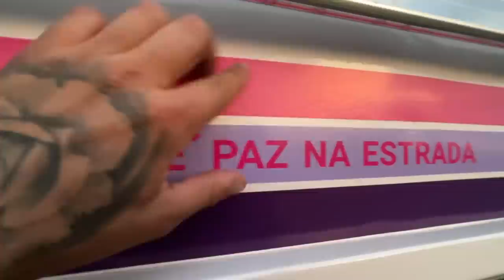MOSTRANDO TODOS OS DETALHES DO CONJUNTO DE VOCÊS, ESSE É PRA MUDAR SUA VIDA 😍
▬▬▬▬▬▬▬▬▬▬▬ஜ۩۞۩ஜ▬▬▬▬▬▬▬▬▬▬▬▬
  ▓▓▓▒▒▒░░░ LEIA A DESCRIÇÃO DO VÍDEO ░░░▒▒▒▓▓▓
 ▬▬▬▬▬▬▬▬▬▬▬ஜ۩۞۩ஜ▬▬▬▬▬▬▬▬▬▬▬▬

💢 ATENÇÃO 💢

Ta Liberado Pra Vocês A  Maior Ação Já Feita Por Mim !
 Sonho De Qualquer Um
113 Branco Das Faixas rosas E Com A Carreta Engatada
Levantada  ( TEM INMETRO)
12 Rodas de Alumínio
Conjunto Calçado De Pneus
2 Tanque de inox
Toda interna feita no Couro
Somzeira

E 2 Surpresas Pra Vocês
1 Golf Sportiline Rebaixado com rodas 20 E pneus tudo zero
1 Saveiro Cross suspensão a ar com rodas 18
Kity dos sonhos

E o Melhor de tudo
Na Maior Promoção Sai Até 0,89 Centavos
Essa Vai Voar Rápido 💨
Então Bora Que Essa e Sua 🍀🙌🏻